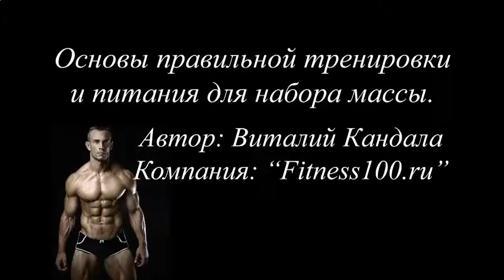ДОБАВКИ ДЛЯ РОСТА МЫШЦ